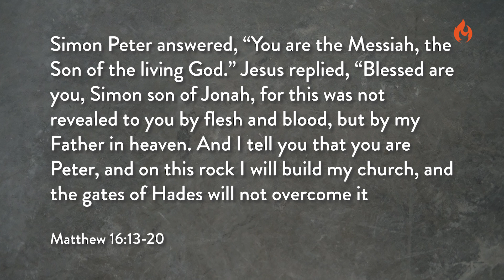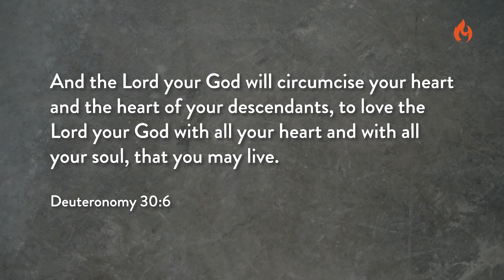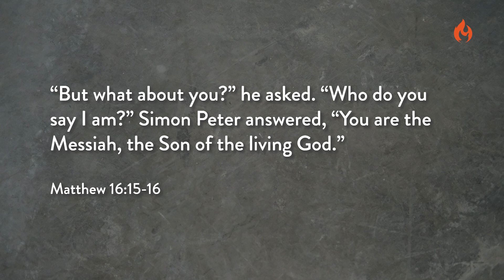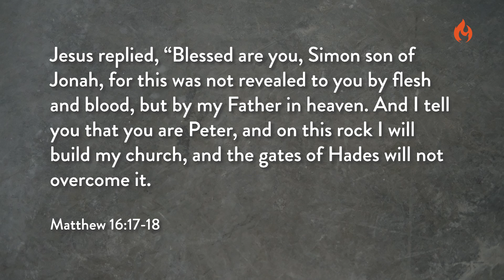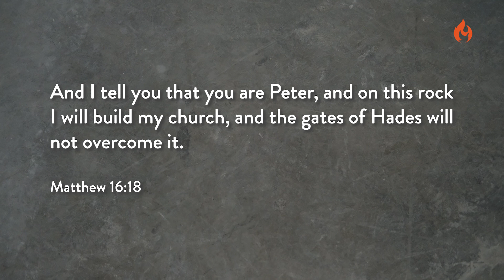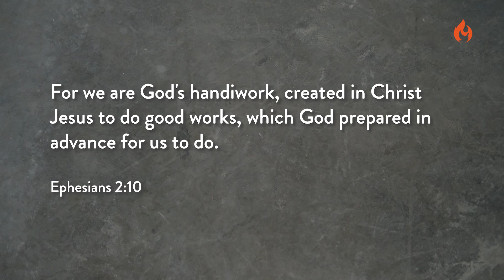WHO DO YOU SAY I AM? | The Enduring Legacy of Jesus Christ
Matthew 16:1-20
When Jesus came to the region of Caesarea Philippi, he asked his disciples, “Who do people say the Son of Man is?” They replied, “Some say John the Baptist; others say Elijah; and still others, Jeremiah or one of the prophets.” “But what about you?” he asked. “Who do you say I am?” Simon Peter answered, “You are the Messiah, the Son of the living God.” Jesus replied, “Blessed are you, Simon son of Jonah, for this was not revealed to you by flesh and blood, but by my Father in heaven. And I tell you that you are Peter, and on this rock I will build my church, and the gates of Hades will not overcome it. I will give you the keys of the kingdom of heaven; whatever you bind on earth will be bound in heaven, and whatever you loose on earth will be loosed in heaven.” Then he ordered his disciples not to tell anyone that he was the Messiah.

Deuteronomy 30:6
And the Lord your God will circumcise your heart and the heart of your descendants, to love the Lord your God with all your heart and with all your soul, that you may live.

Phil 3:3
for we are the true circumcision, who worship in the Spirit of God and glory in Christ Jesus and put no confidence in the fleshMatthew 16:15-16
“But what about you?” he asked. “Who do you say I am?” Simon Peter answered, “You are the Messiah, the Son of the living God.”

Matthew 16:17-18
Jesus replied, “Blessed are you, Simon son of Jonah, for this was not revealed to you by flesh and blood, but by my Father in heaven. And I tell you that you are Peter, and on this rock I will build my church, and the gates of Hades will not overcome it.

Matthew 16:18
And I tell you that you are Peter, and on this rock I will build my church, and the gates of Hades will not overcome it.

Ephesians 2:10
For we are God’s handiwork, created in Christ Jesus to do good works, which God prepared in advance for us to do.